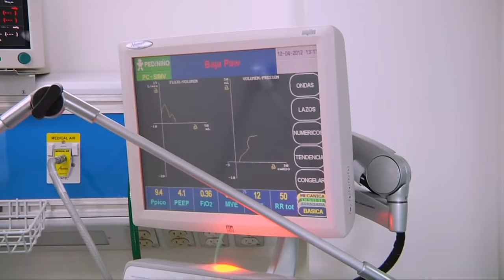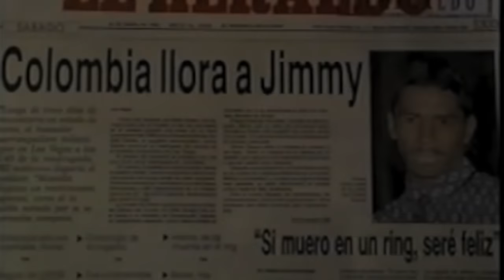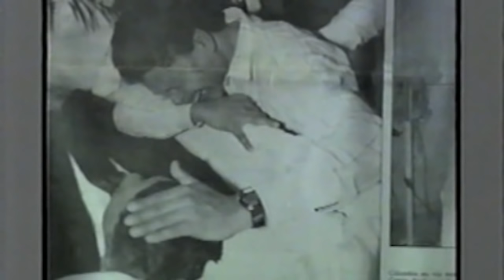JOSÉ CARMONA DOCUMENTAL PARTE 1 1